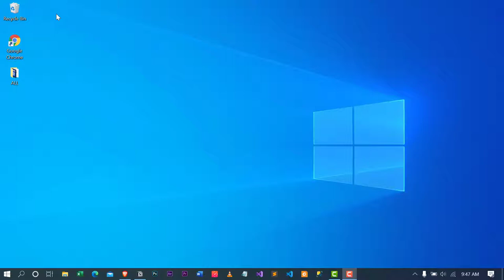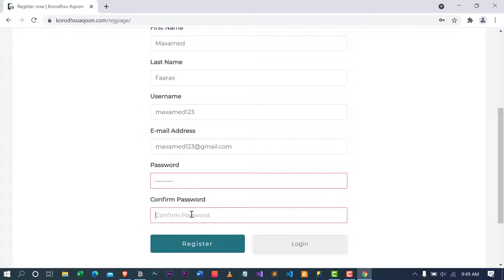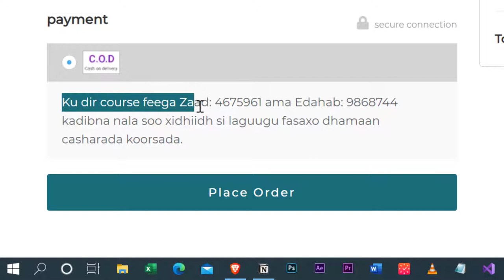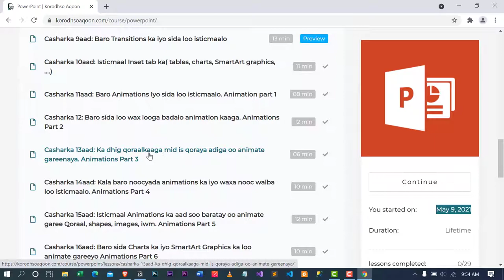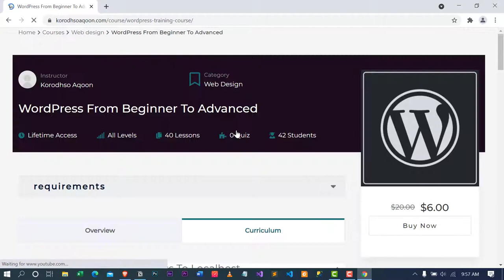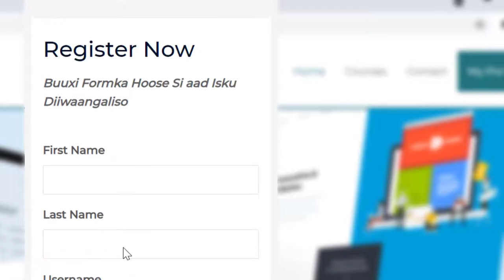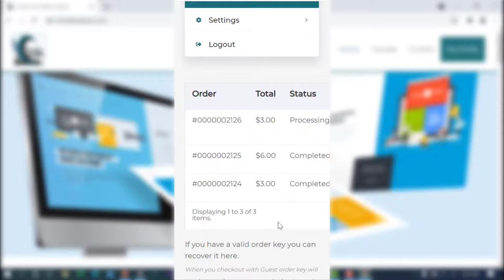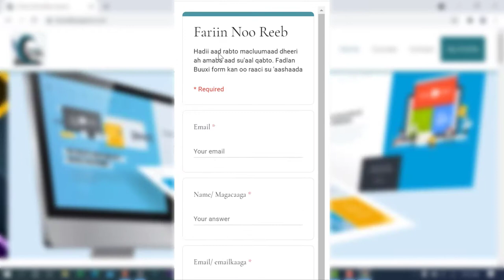korodhsoaqoon.com La soco update ka cusub ee webka Korodhso Aqoon